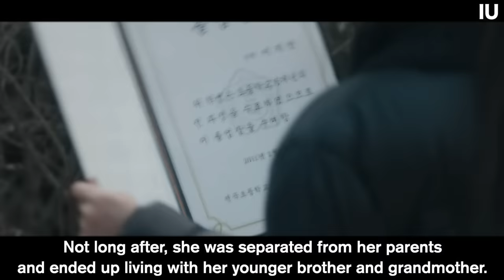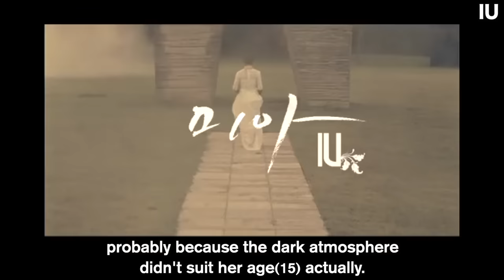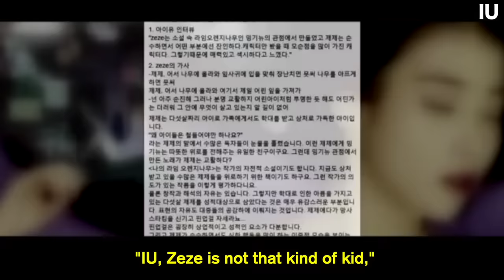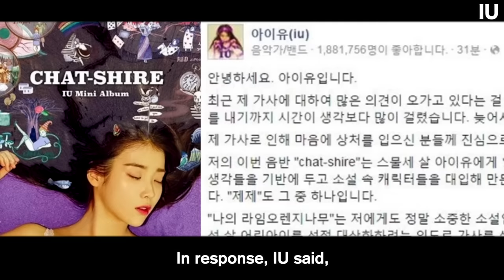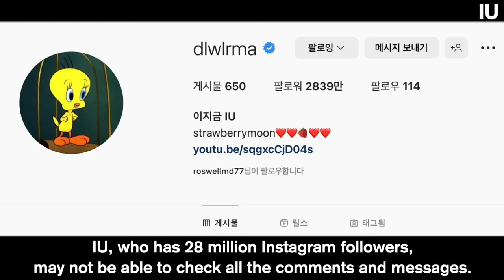The reason why IU's smile sometimes looks sad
Support us for more high quality videos and faster release 🙏

 MAPLE STORY BGM